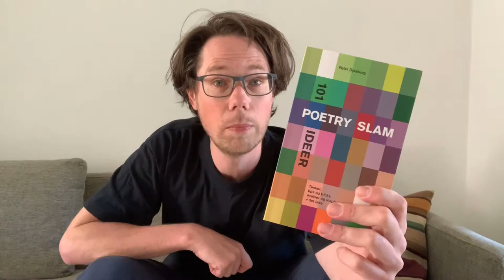Ny bog af Peter Dyreborg "101 poetry slam ideer"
I dag er jeg rigtig glad. Hvorfor? Fordi jeg udgiver en ny bog i dag!

Bogen hedder “101 poetry slam ideer”, og den handler om... ja, nemlig, poetry slam.

Så... hvis du er poetry slammer, køb den. Og hvis du er måske-slammer, køb den. Slam-nysgerrig? Køb den.

Og hvis du arbejder med kreativ skrivning eller undervisning eller litteraturformidling, så... køb den.

374 sider. Tanker. Tips og tricks. Øvelser. Og inspiration. Plus det løse. En rigtig god bog om slam.

Fås hos alle boghandlere for vejl. pris 298 kr., fx på tilbud hos Saxo til p.t. 254,95 kr. hér:

Eller til kun 150 kr. til mine shows (inkl. signering). Se datoer på

Jubii. Og yeah. Og spred gerne til en slam-/skriveinteresseret (uanset alder) nær dig.